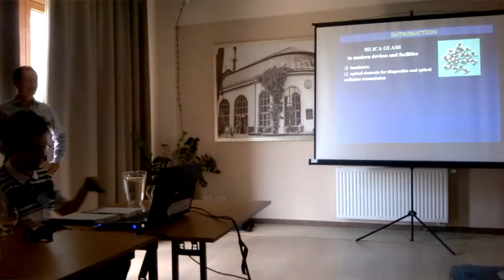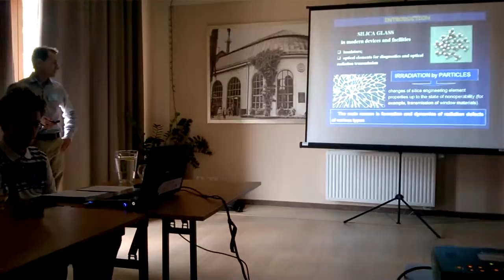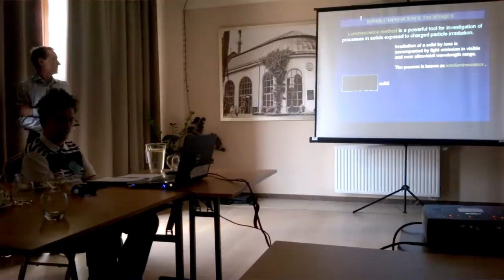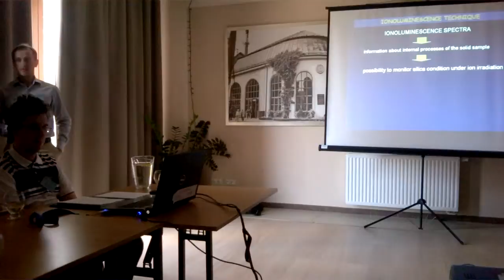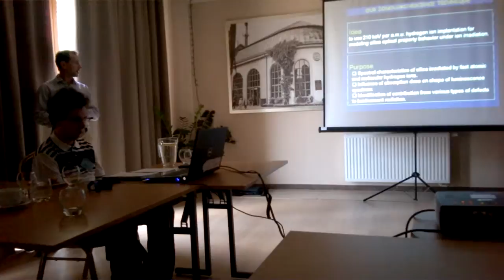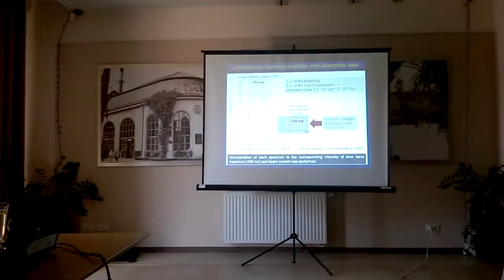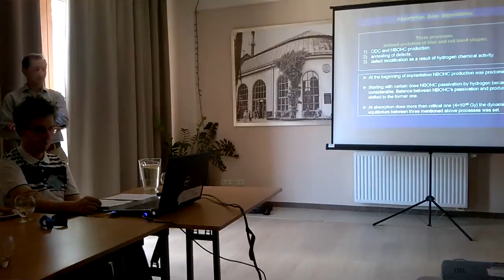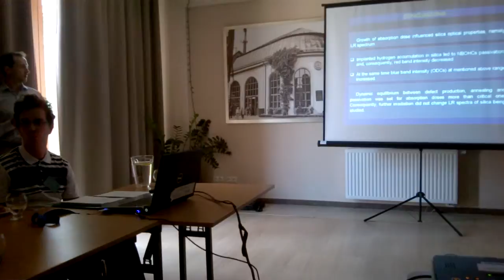12th Kudowa Summer School. Vitalii Zhurenko